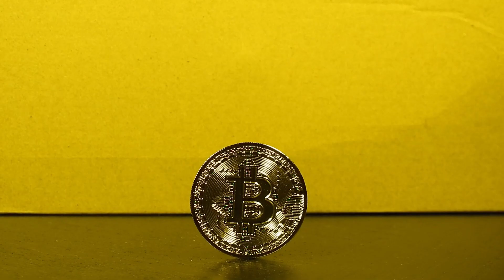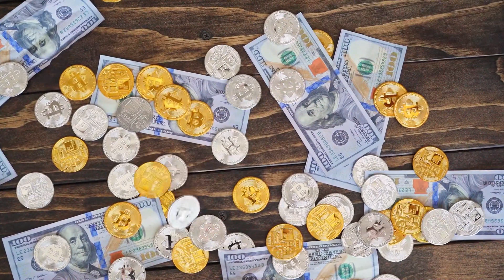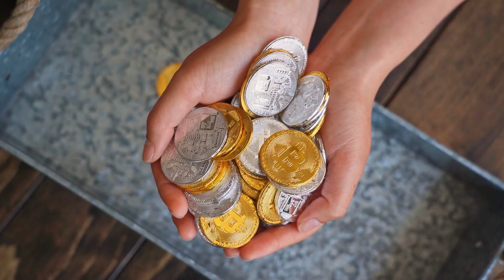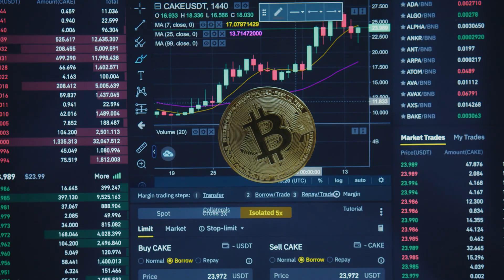O BITCOIN É O TESOURO DE ONE PIECE?!